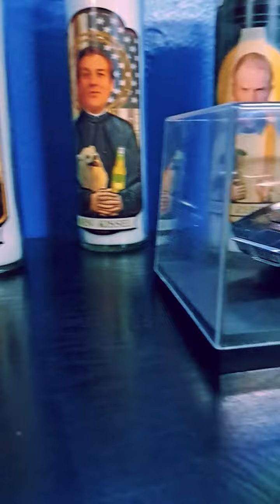CBH by EROE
Just a dirty reggae type beat. The model cars in this video I put together around 25 years ago. I hope you enjoy it!